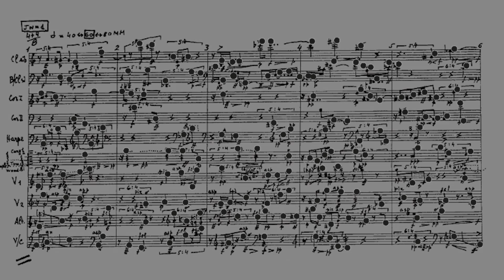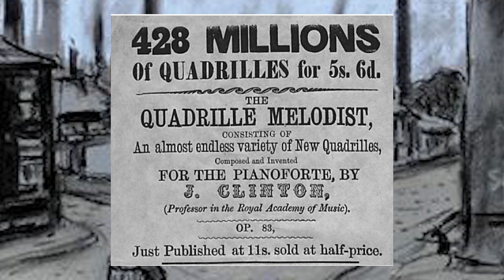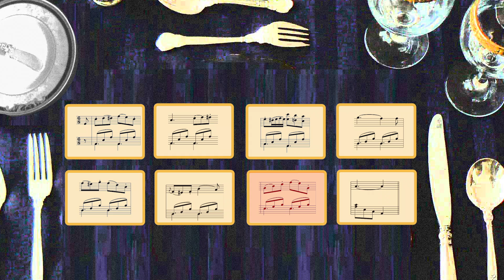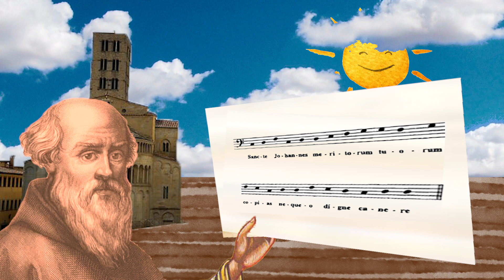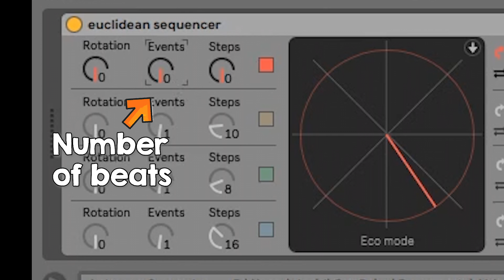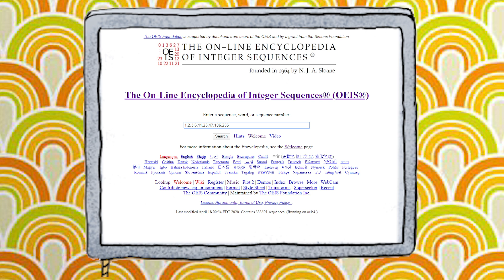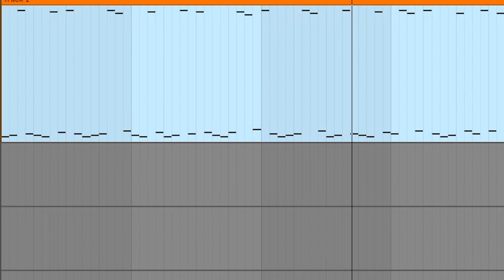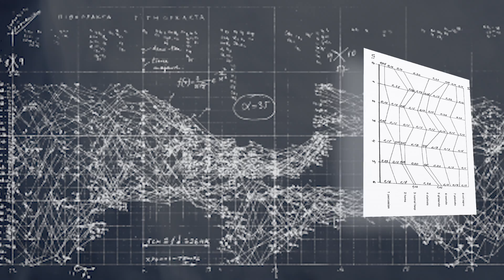How to compose music with a recipe (Arvo Pärt, Xenakis and others)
Using algorithms to generate music can seem a bit 'inhuman', but for many of us composers they're an essential part of the process. In this video I look at some of the ways composers use algorithms. Many thanks to Matthew Rose and Ben Levin!

Research
Algorithmic Composition
(The plugin shown is Euclidian Sequencer for Max for Live)